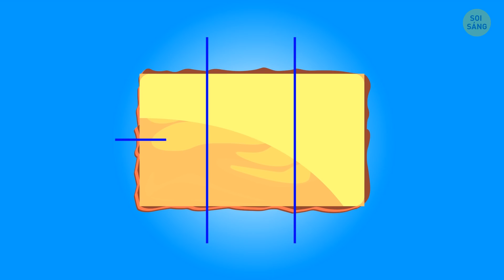18 Câu Đố Hóc Búa Tôi Đã Bỏ Cuộc Giữa Chừng, Xem Bạn Giải Thế Nào Nhé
Bạn có thể suy nghĩ nhanh chóng dưới áp lực về thời gian và trong những tình huống căng thẳng về mặt cảm xúc không? Tất cả chúng ta đã từng ở trong những tình huống khiến chúng ta không nói nên lời và đơ ra như tượng. Bộ não từ chối phân tích bất cứ điều gì, chân từ chối di chuyển. Nhưng làm thế nào để chúng ta học cách phản ứng nhanh chóng và hiệu quả trong mọi tình huống đây? Huấn luyện thông thường có thể mang lại hiệu quả tuyệt vời và lần tới chúng ta sẽ biết chính xác ta cần làm gì và như thế nào...

Dưới đây là 18 câu đố hóc búa để kiểm tra kỹ năng của bạn trong các tình huống căng thẳng. Chúng sẽ thử thách sức mạnh ý chí, khả năng tư duy nhanh dưới áp lực và tính cách của bạn. Những nhân vật rùng rợn, những tình huống kỳ lạ và những kịch bản nguy hiểm đang chờ bạn mở ra.